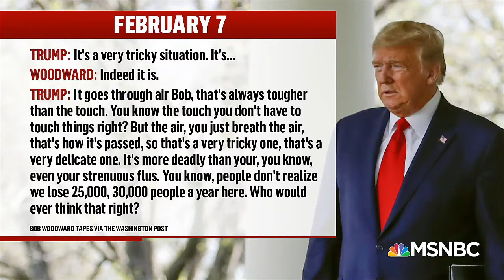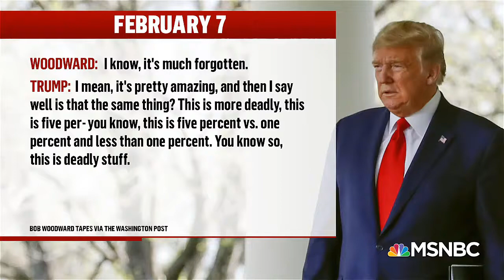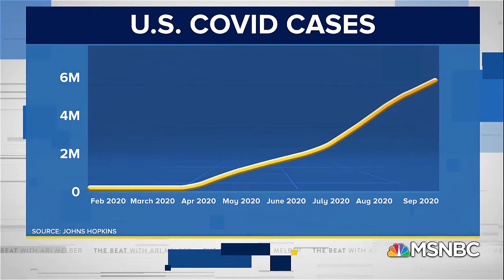Trump tapes by Bob Woodward "virus was deadly stuff"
Bob Woodward, who broke the Watergate scandal and is one of the nation's most respected journalists, interviewed Mr Trump 18 times from December to July.
Mr Trump is quoted as telling him the virus was "deadly stuff" before the first US death was confirmed.
Responding, the president said he had wanted to avoid causing public panic.
Some 190,000 Americans have been recorded as dying with Covid-19 since the beginning of the pandemic.
On Wednesday, some US media released parts of the interviews between the president and the journalist, revealing his reported remarks on the outbreak as well as on race and other issues.